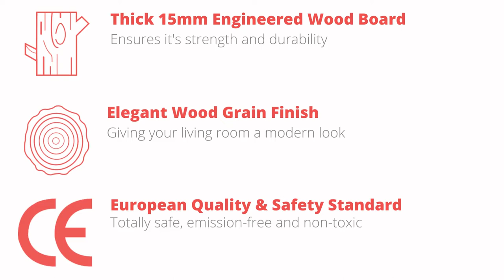TADesign Robust TV Cabinet and Home Entertainment Unit in Matte Walnut Color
Shop wide range of collection of TV Cabinet & Entertainment Units from the house of TADesign on TADWORLD.

TADesign TV floor units have a crisp, timeless, multi functional design that adds merry charm to any living space. This TV Unit is made of premium E2 grade Engineered Wood, encased in smooth, matte wood grain lamination that makes it stylish, long-lasting and water, moisture and dust resistant. The TV table comes with 3 open shelves and 2 closed cabinets for organizing your favorites, just perfect for your storage needs. Great addition to living room or bedroom. Boards we use are of European quality and safety standards, which means TADesign furniture have ultra-low Formaldehyde content and are totally safe, emission-free, termite free, non-toxic and non-polluting. Charming piece meets all your interior goals with its sophisticated look and storage utility by TADesign.

The TV unit comes with 3 open shelves and 2 closed cabinets for organizing your favourites, just perfect for your storage needs. A great addition to the living room or bedroom.

Boards we use are of European quality and safety standards, which means TADesign furniture have ultra-low Formaldehyde content and are totally safe, emission-free, termite free, non-toxic and non-polluting.

The charming piece meets all your interior goals with its sophisticated look and storage utility by TADesign.

to get this perfect TV Unit.

Add a touch of graceful and piquant style to your living room with TADesign TV Stands & Entertainment Units. If you are looking for premium quality entertainment TV units coupled with contemporary and modern design, take a glimpse of our exclusive TV/Entertainment collection. TADesign TV floor units have a crisp, timeless, multifunctional design that adds merry charm to any living space.

Our TV Stands and entertainment collection are designed to provide ample storage with cabinets to securely store your things and shelves for easy access to your belongings and to display your favourites embellishments. Movie buffs, gamers and sports fans will adore our assortments